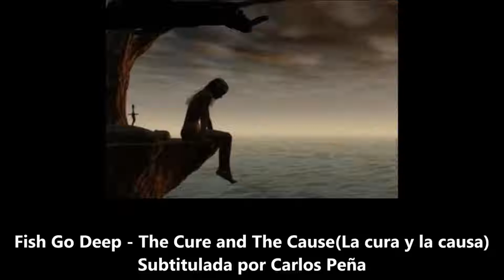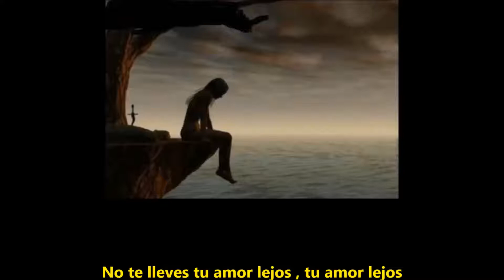Fish Go Deep - The Cure and The Cause - Subtitulada Español